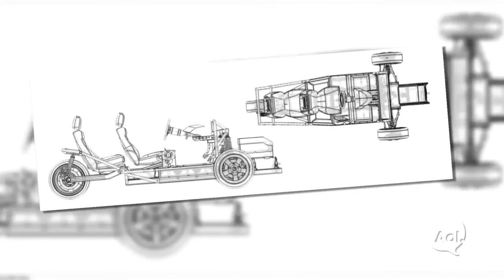TRANSLOGIC 61: Arcimoto SRK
What the all-electric Arcimoto SRK lacks in performance, it makes up for with unique innovations like its battery agnostic platform and USB key. Through creative thinking and distinct design, the head-turning Arcimoto SRK accomplishes a futuristic feel in a reasonably priced package.